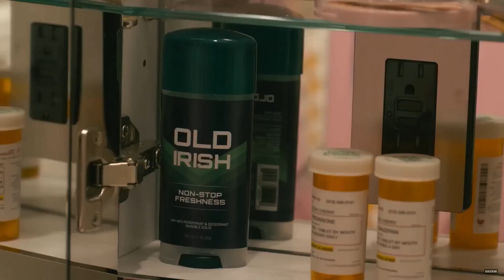Элсбет - Русский трейлер (HD)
Год: 2024 (Премьера: 29 февраля 2024 )

После успешной карьеры в Чикаго Элсбет Тасиони, проницательная, но нетрадиционная адвокат, использует свою особую точку зрения, чтобы делать уникальные наблюдения и загонять в угол блестящих преступников вместе с полицией Нью-Йорка.

Страна: США
Режиссер: Роберт Кинг (IV), Рон Андервуд
Жанр: драма, криминальный фильм
Актеры: Кэрри Престон, Уэнделл Пирс, Фредрик Лене, Надя Дажани, Дэнни МакКарти, Денни Мастроджорджио, Карра Паттерсон, Джулия МакДермот, Майкл Вашингтон